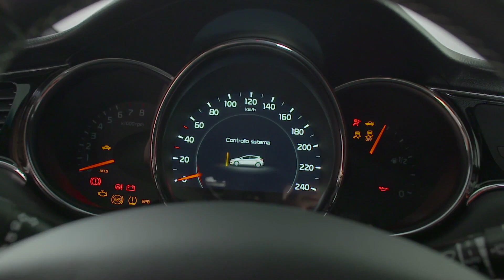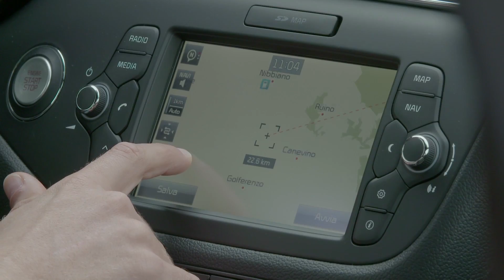Nuova Kia Cee'd le prime impressioni di HDmotori.it